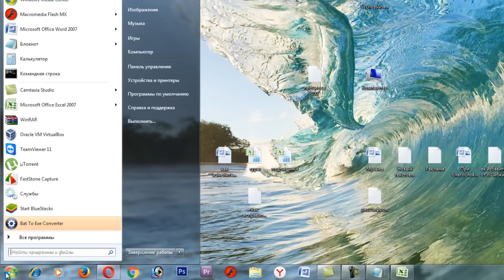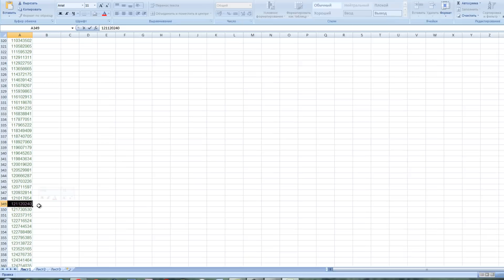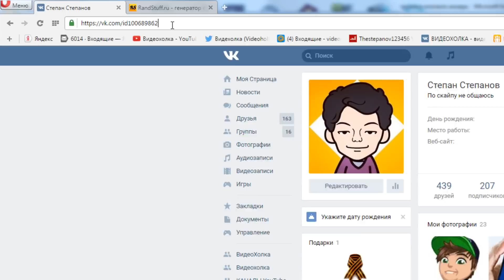Как открыть "Мой компьютер", если он не открывается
Видеоурок о том, как открыть "Мой компьютер", если он не открывается.